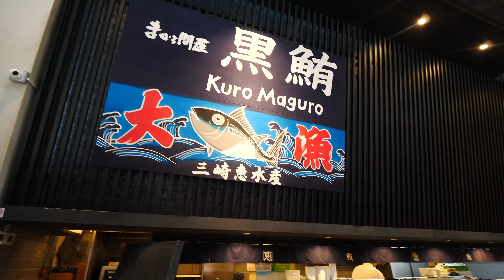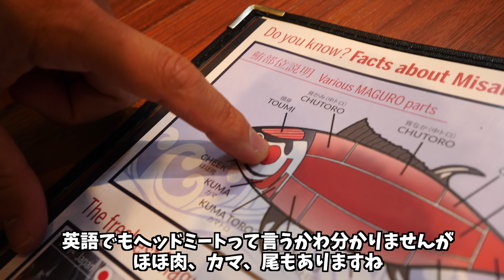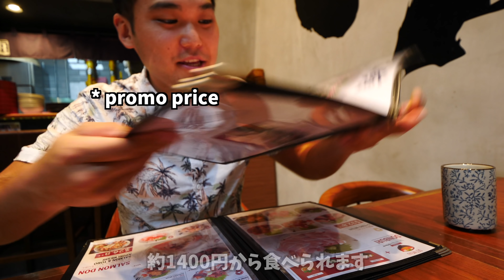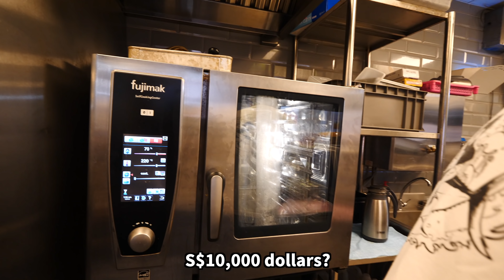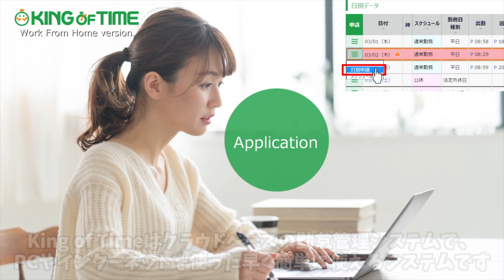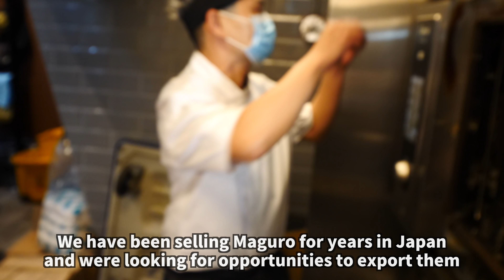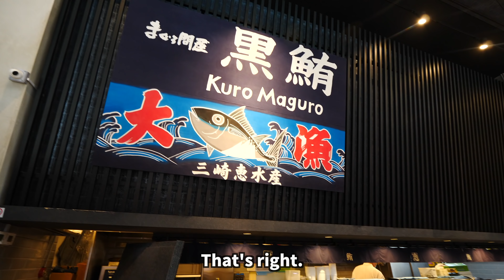One of the Most Rare Japanese Restaurants in Singapore! TUNA(Maguro) Izakaya🇸🇬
Did you know there is a Japanese izakaya restaurant specialising in maguro (tuna)? The place is called Kuro Maguro, located at Tanjong Pagar and Suntec City. I visited the Tanjong Pagar outlet, right outside the MRT. Despite the great location, I don't know why but I've always missed it. Kuro Maguro has been doing maguro business for over 50 years, and you can try truly unique tuna dishes here. Join me as I devour into the delicious world of tuna.